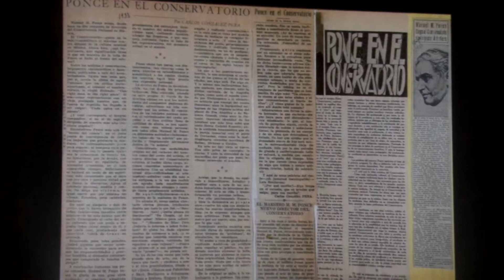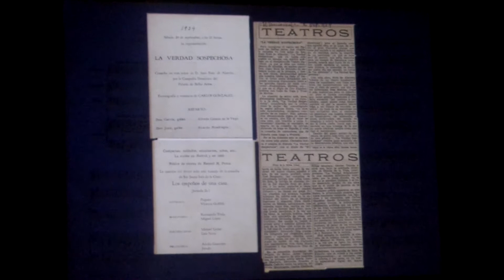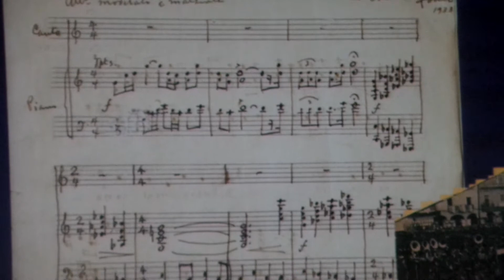Manuel M. Ponce su Obra en Papel, 2017, Cineteca Tijuana, Cecut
🎼 21K.V2: Manuel M. Ponce su Obra en Papel.